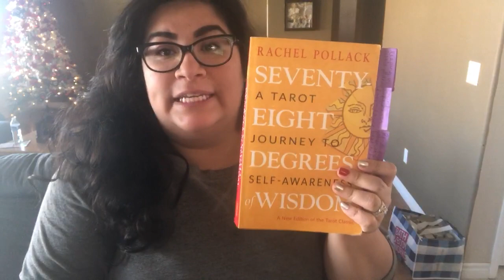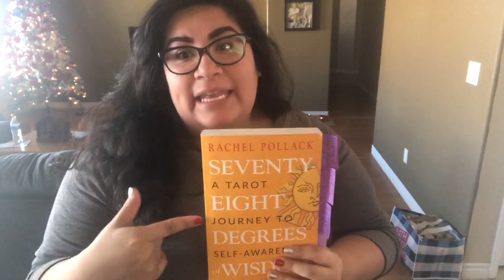Video Diary #44: Christmas Gift, January 2020, and MIL’s Cooking